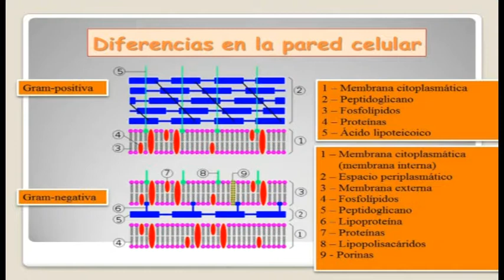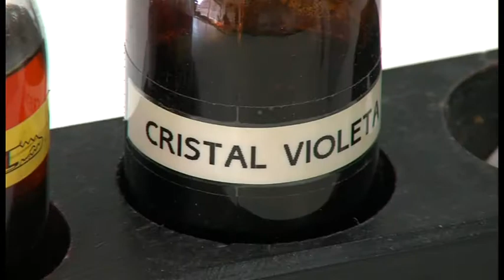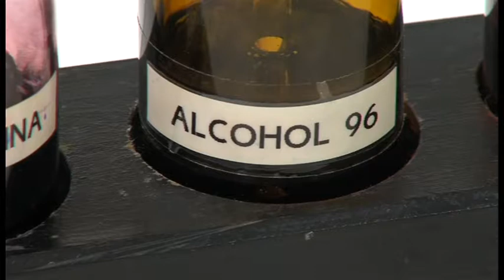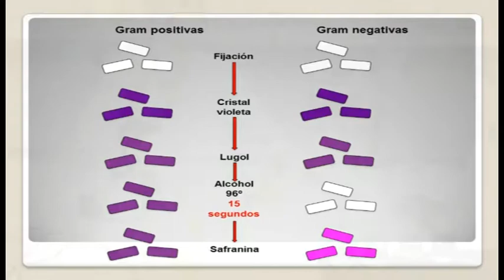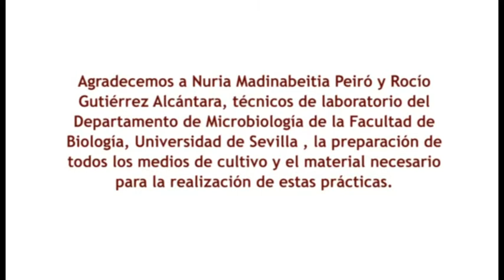Tinción de Gram